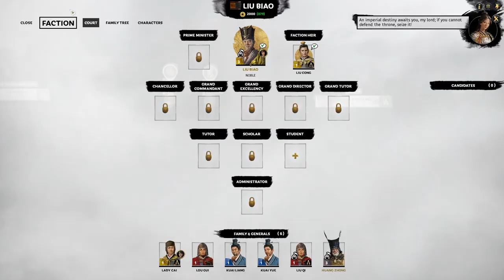Liu Biao (Patch 1.3.0) Total War: Three Kingdoms Campaign | Part 1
Today we start our Total War: Three Kingdoms campaign of Liu Biao, Gentleman of the Han. Campaign and battle difficulty set to very hard. This is the new 1.3.0 patch.